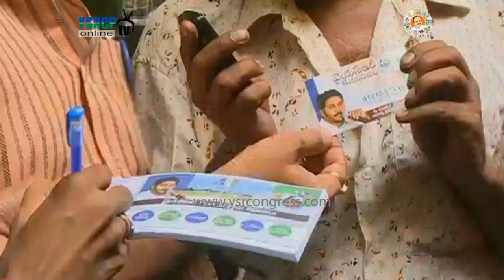Tirupati : YSRCP Leader Bhumana Karunakar Reddy actively participates in YSR Kutumbam programme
Tirupati : YSRCP Leader Bhumana Karunakar Reddy actively participates in YSR Kutumbam programme - 14th Sep 2017